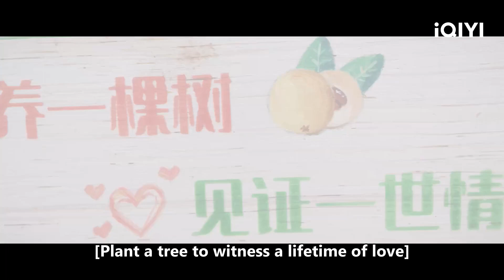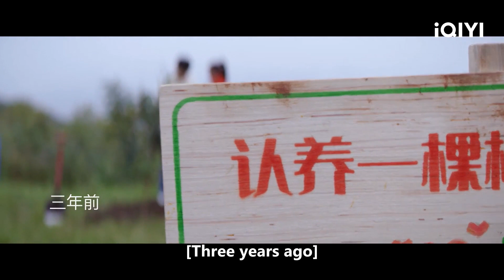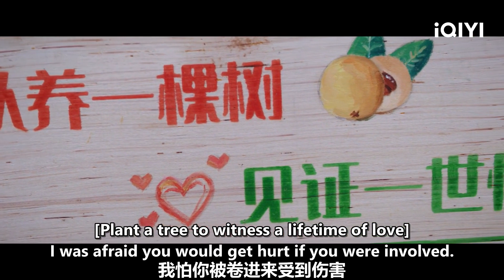前男友找董董恩复合 小楼总吃醋车内强吻宣誓主权 | 金牌客服董董恩 Hello I'm At Your Service | 徐璐 魏哲鸣｜❤︎ 爱奇艺心动剧场 ❤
主演：徐璐 魏哲鸣

【剧情简介】该剧改编自布衣麻七的同名小说，讲述了职场金牌客服董董恩在与甲方负责人楼渊的斗智斗勇中，以自身魅力俘获了楼渊芳心的故事。职场金牌客服董董恩与甲方负责人楼渊因此前的一场误会，让平淡如水的职场生涯变得鸡飞狗跳。在入驻甲方现场后，董董恩不仅出色展示了她金字招牌的专业素养，还在与甲方的斗智斗勇中，以自身魅力俘获了楼渊的芳心。